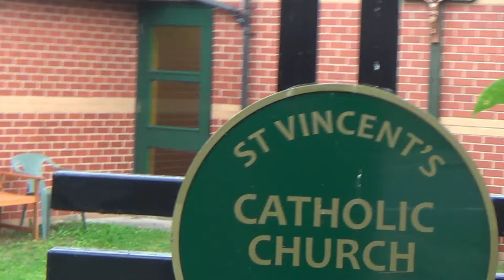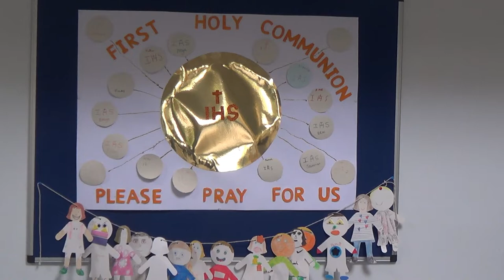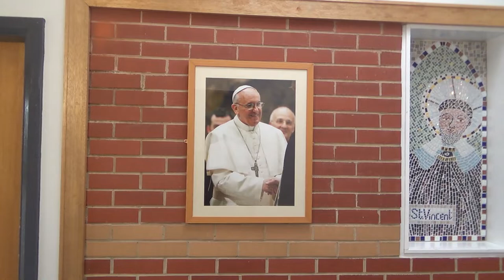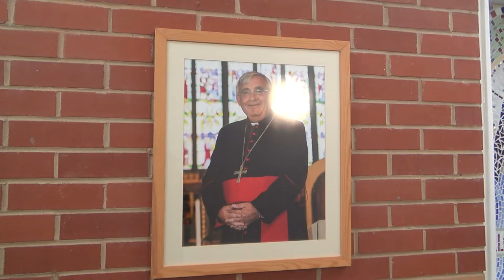St Vincent's Sheffield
This is a video of St Vincent's Sheffield. The church was opened in May 2001
Fr Brebner was the Parish Priest followed after four years by Fr Paddy Walsh who, twenty-one years later, is still the Parish Priest.  In 2015 we extended the building, building a new hall and enlarging the entrance area and kitchen.  Hope you enjoy your visit.
Fr Paddy